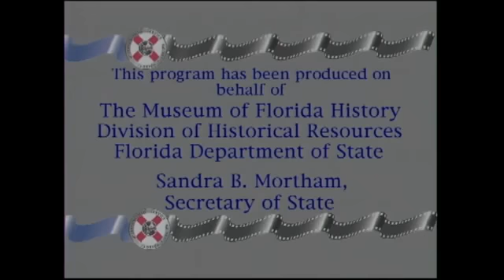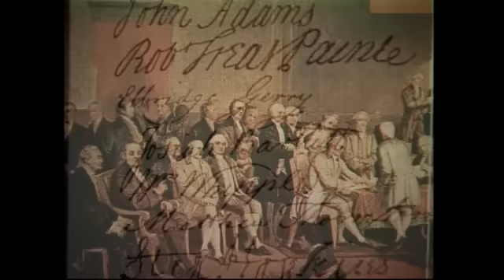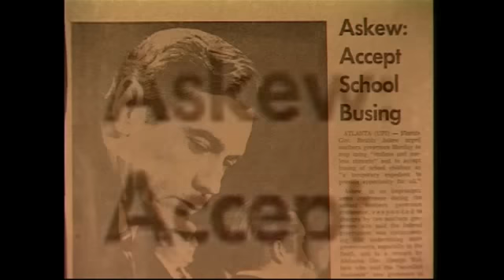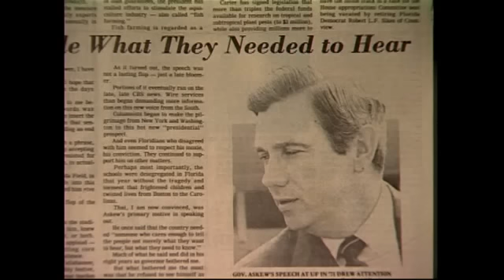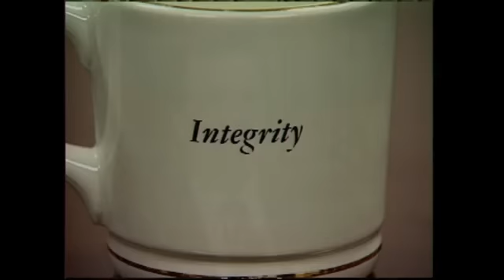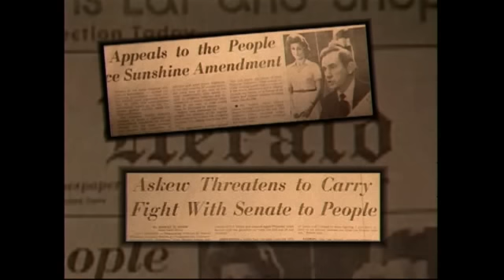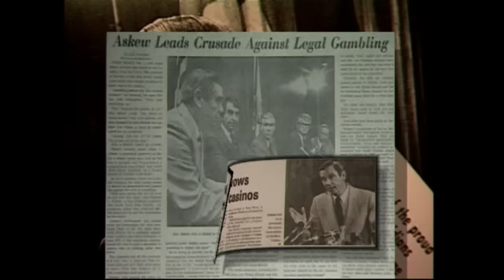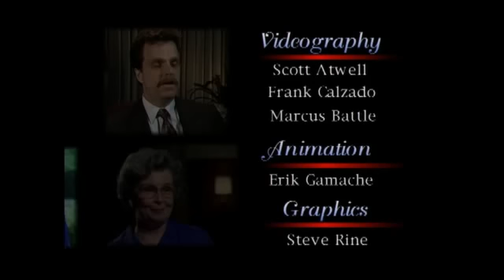Reubin Askew Great Floridian program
Great Floridian Film Series - Reubin O'Donovan Askew.